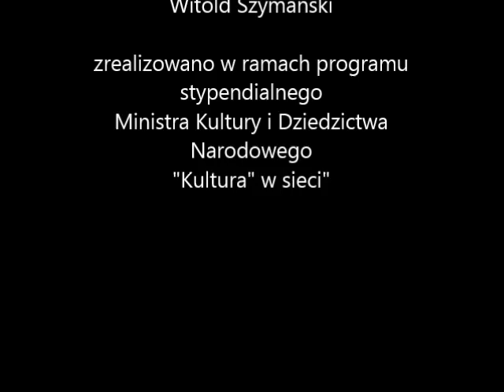Rondo 11.11 -słowa,muzyka,śpiew JERZY MAMCARZ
z projektu
"Słowno-muzyczny przewodnik poetycki POLSKA"
akwarela na okladce książki  - Franciszek Maśluszczak
rekomendacja Kuba Sienkiewicz
aranżacja Lech Pańczuk
realizacja: Lech Pańczuk, Witold Szymański
zrealizowano w ramach projektu stypendialnego